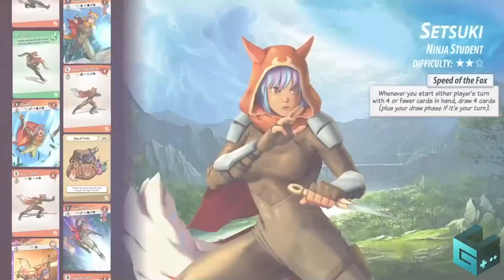Yomi 2 - Official Steam Early Access Release Date | Guerrilla Collective 2023 Showcase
Yomi 2 will be available in Steam Early Access on June 27, 2023. Watch the trailer for a look at Yomi 2, an upcoming fighting card game. In Yomi 2, pick your character deck, pick a gem to augment them, and fight an opponent. Like in a fighting game, you’ll block high and low attacks, throw overly defensive players, and perform combos of several attacks in a row.